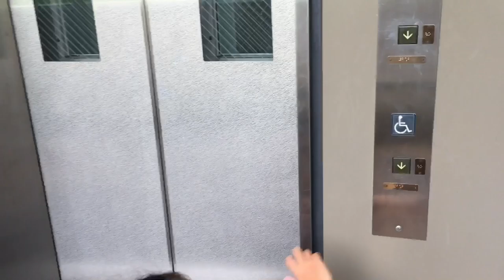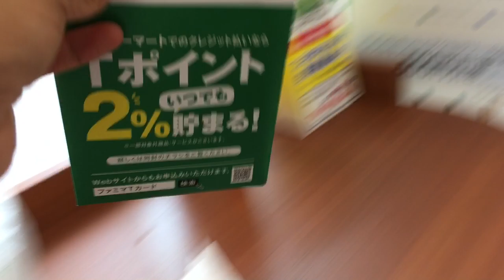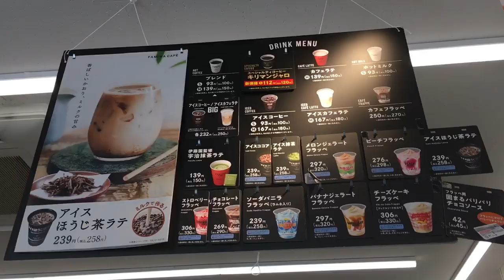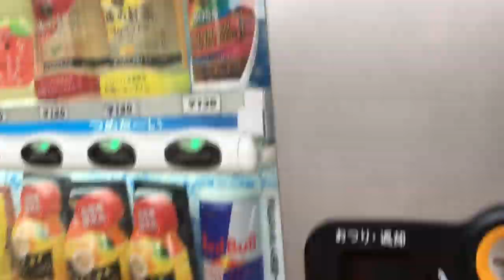Family Mart | Japanese convenience store | JAPAN VLOG